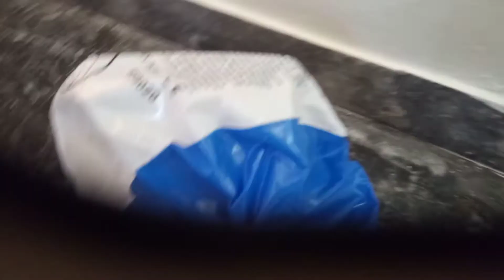2beach ball s deflating